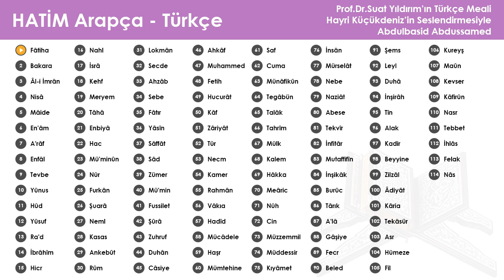001 Fatiha - Abdulbasid Abdussamed & Hayri Küçükdeniz